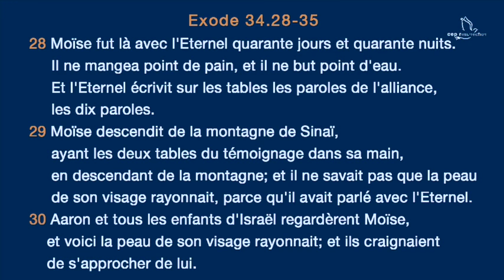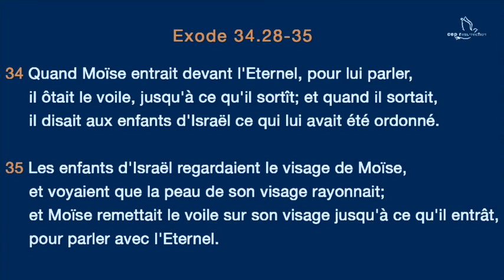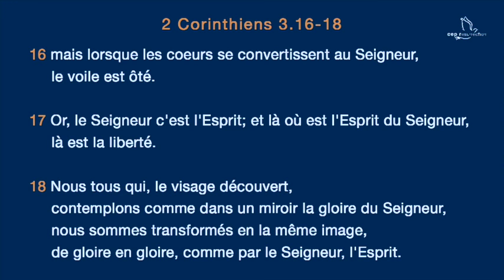Douglas Kiongeka - La transformation spirituelle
Titre :  La transformation spirituelle
Orateur : Douglas Kiongeka
Lieu : Villeneuve-le-roi, France
Date : 05/03/2017